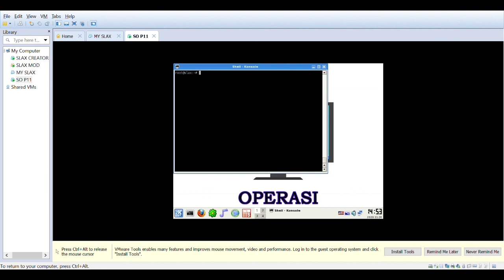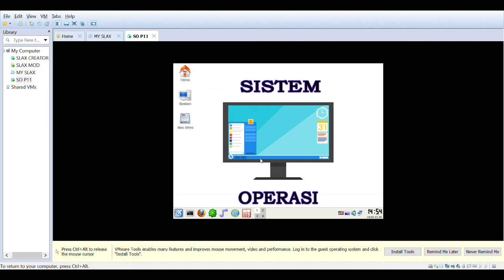PERINTAH DASAR MySLAX Creator (SO P11)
Perintah Dasar MySLAX Creator
Sistem Operasi Pertemuan 11